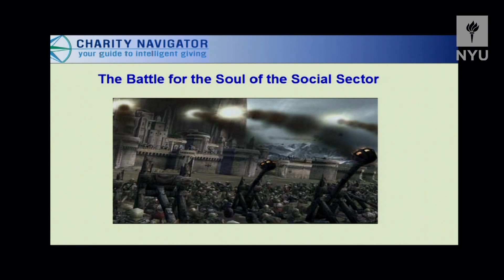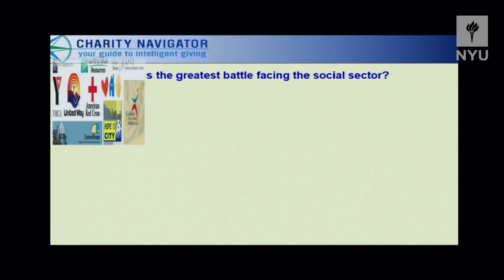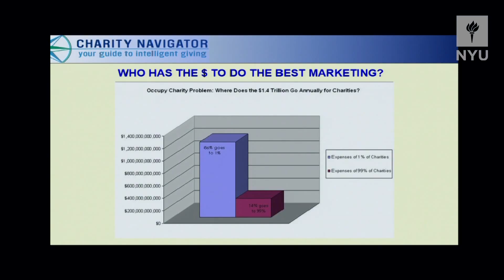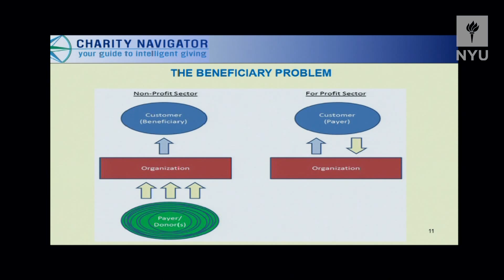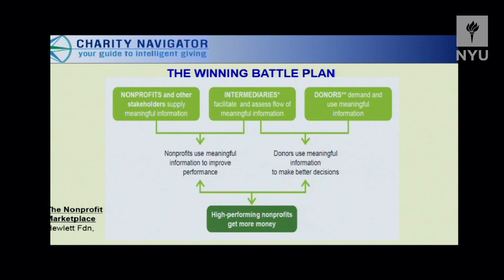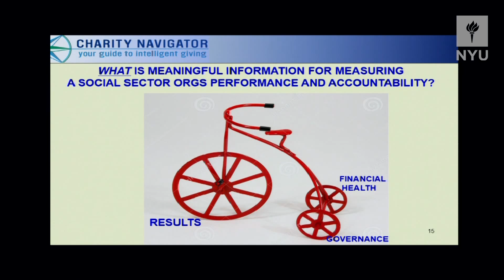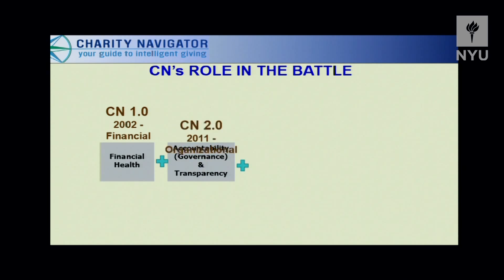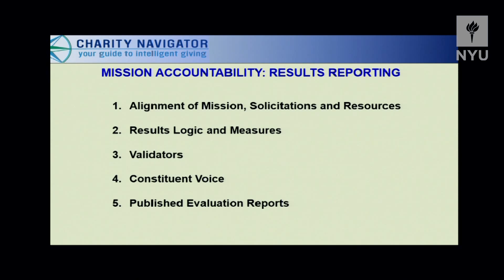Ken Berger at NYU Reynolds, 10/2/14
The Battle for the Soul of the Social Sector

KEN BERGER
President & CEO, Charity Navigator

Although the social sector continues to play a central role in tackling many societal problems, there is an unseen battle being waged for its soul. Mr. Berger argues that some of its leaders have not been introspective and proactive regarding the sector’s numerous internal problems, which threatens the sector's relevance and identity. Join us for an intriguing discussion on the contours of the battle, and the efforts Charity Navigator is making to help win it.